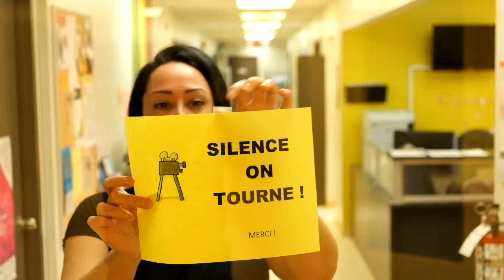TTP Michel Mpambara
Vidéo promotionnel de la campagne trouveTAplace, réalisée en 2017 pour le CJE Pointe-aux-Trembles-Montréal-Est, pou annoncer le Show du Carrefour 2017.